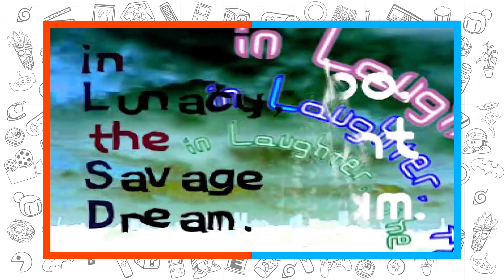8 JOGOS que só EXISTEM no JAPÃO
Hoje vamos ver aqueles jogos que foram lançados somente no Japão, mas que nunca chegaram em outros países de forma oficial e na maioria das vezes só era possível jogar esses games por meios alternativos, como foi o caso do game DON de PS2 que misturava Dragon Ball, One Piece e Naruto.